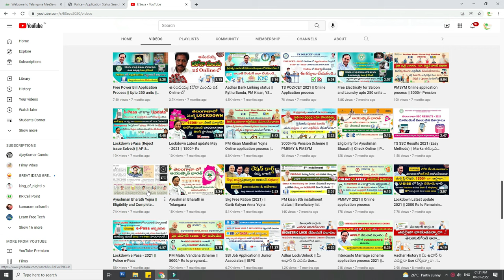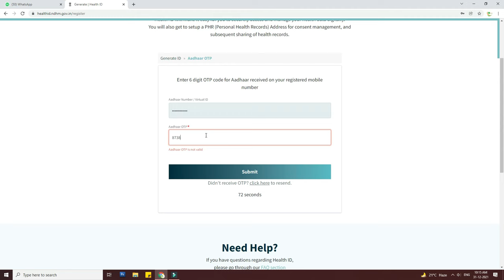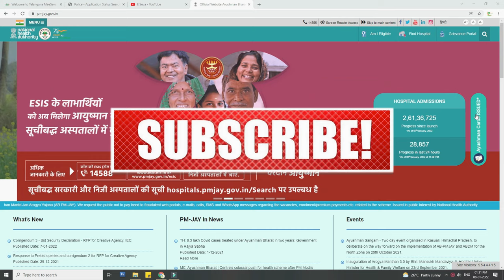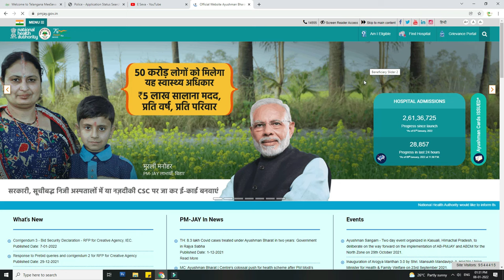Ayushman Bharat Health Card || ABDM Health ID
Ayushma Bharath Digital Mission providing Health ID card through online. To know ayushman health card online application process and benefits please watch this video @ESeva2020

pmjay.gov.in login
ayushman bharat registration online 2021
ayushman bharat card download
ayushman card list
ayushman card download gujarat
ayushman card online
ayushman bharat portal
ayushman bharat registration online
pmjay.gov.in login
ayushman bharat card
ayushman card download
ayushman bharat registration up
ayushman bharat registration
ayushman bharat card apply online
ayushman bharat website
ayushman bharat eligibility quora+
ayushman card checkayushman bharat registration online 2021
ayushman bharat portal
ayushman card online apply uttar pradesh
ayushman bharat list